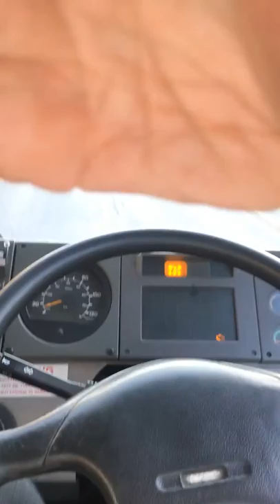Bus drivers view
Bus out of service